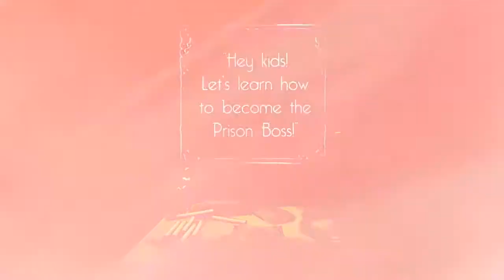Prison Boss VR Trailer - Oculus Rift